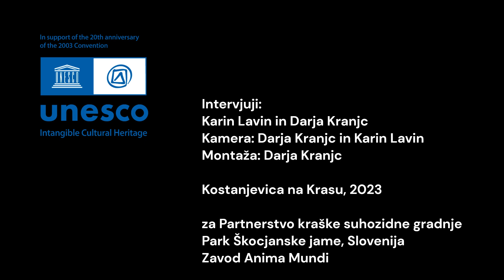Mi smo živa dediščina / We are living heritage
Video je nastal v počastitev 20. obletnice UNESCO Konvencije o varovanju nesnovne kulturne dediščine v okviru KAMENTON-a 2023. / The video was shot in celebration of the 20th anniversary of the UNESCO Convention for the Safeguarding of the Intangible Cultural Heritage at KAMENTON 2023.

Intervjuji/Interviews: Karin Lavin in/and Darja Kranjc
Kamera/Camera: Darja Kranjc in/and Karin Lavin
Montaža/Editing: Darja Kranjc

za Partnerstvo kraške suhozidne gradnje/for the Partnership of Karst Drystone Walling:
Park Škocjanske jame, Slovenija in/and
Zavod Anima Mundi

Kostanjevica na Krasu, 2023